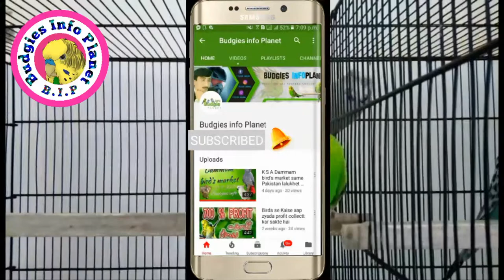What is laqwa in birds. Laqwa ka desi ilaj.?kabootaroon or toto mian laqwa.! Video no 36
L I ＫＥ | ＣＯＭＭＥＮＴ | ＳＨＡＲＥ | ＳＵＢＳＣＲＩＢ

treatment paralysis pigeon and birds?
Birds or pigeon ka desi ilaaj